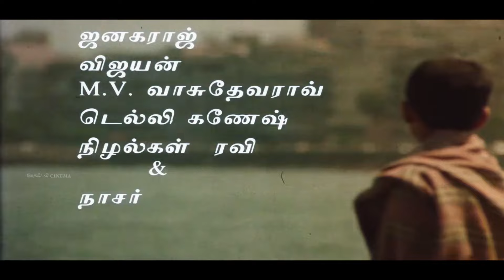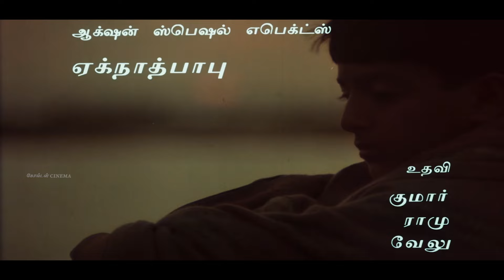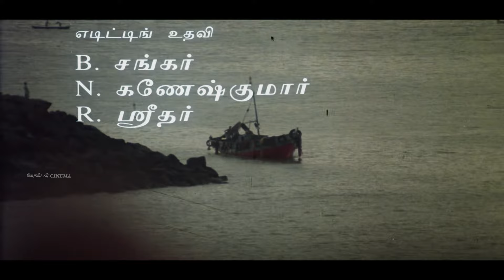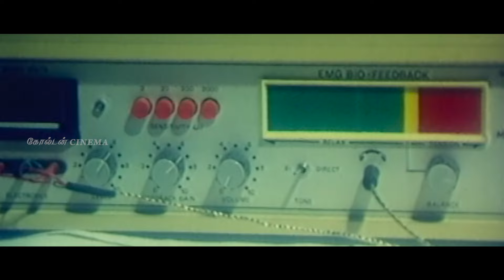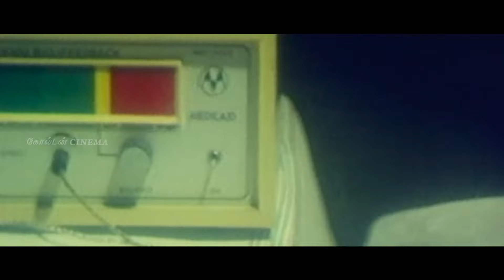நெஞ்சை கிழிக்கும் மரண சோக பாடல்கள் | Soga Padalgal | 80s Sad Songs.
Movies
ShortFilms
Special Programs
Events
Movie News